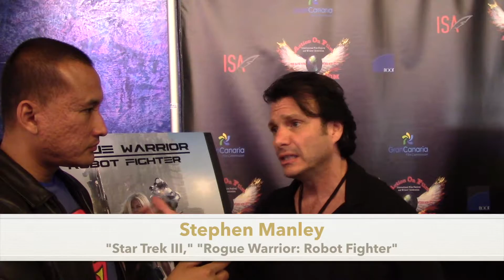ROGUE WARRIOR: ROBOT FIGHTER Red Carpet Interview With Stephen Manley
I had the opportunity to interview actor Stephen Manley on the red-carpet world premiere of the new sci-fi action/thriller, "Rogue Warrior: Robot Fighter" at this year's Action On Film Festival.
You may recognize Manley as the man who played Spock at age 17 in the Leonard Nimoy-directed "Star Trek III: The Search For Spock"